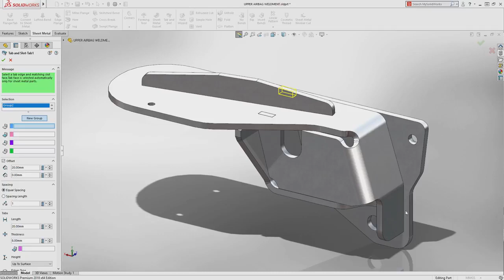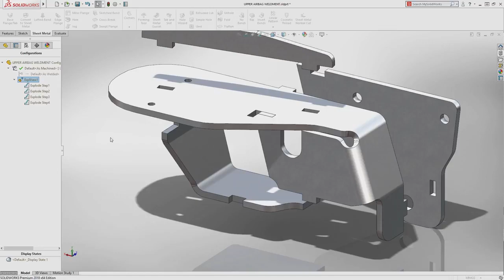SOLIDWORKS 2018: Automate Tab & Slot for Sheet Metal Design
SOLIDWORKS 2018 - Automate Tab & Slot for Sheet Metal Design. A new tool automates the creation of tab and slot features, minimizing your need to build costly welding fixtures.